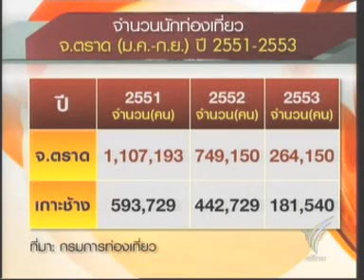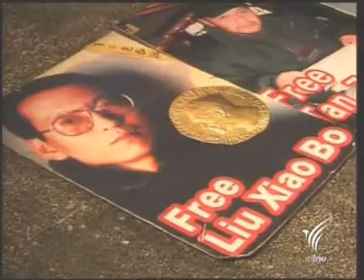11DEC10 THAILAND's NEWS 4of5; PART4